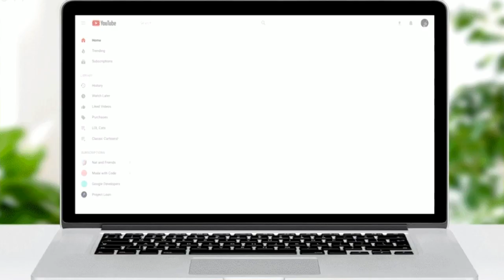Vtube Greatness+ Vocaloid Peace=Excitement!(WWE 2K19)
Party in the virtual world of technology the Extravaganza mania has evolved! To celebrate on the official start of season 3 Extravagant Warfare, this day marks a unique battle to decide who'll be the official certified YouTube diamond winner.

Featuring are Virtual YouTuber superstars in the battle field Kizuna Al, Kaguya Luna, & Fuji Aol. These three wonderful content creators put their amazing work of their work pretty much everywhere. Singing, dancing, video game sessions, and random jokes they all have done it before, but wrestling is one thing that hasn't been done before out of three, and all three are more eager to have the YouTube Diamond briefcase. With that is also against is Vocaloid stars.

IA, Gumi, & Mayu are also a part of this opportunity. With their beautiful gifted signing brings their own genre of music amazing for their own fans, three of them brings amazing energy that everyone cam signing to. While they don't have an official YouTube channel per say, the music media brings their popularity in a great effect just like hitting the top 100 song charts. With them also being first time being in the wrestling match as well, they are capable to show how the genre works greatly too.

All bets are in session as the battle for the winner being the real YouTuber Diamond of the year is decided. Out of all the war battles of the series this will be the beauty mark. Which member will be the one to achieve? Find out for this exciting season premiere of Extravagant Warfare as more fun and entertaining thrillers will continue amazingly in 2020!

Enjoy the special episode! Thank you!

Credits to each individual characters, artists and the Vtubers who created the music. Speaking of that, make sure you follow each youtuber's accounts to stay in content of their work from this episode.

Shout out to Nova The Skullgirls Gamer of the thumbnail as well.